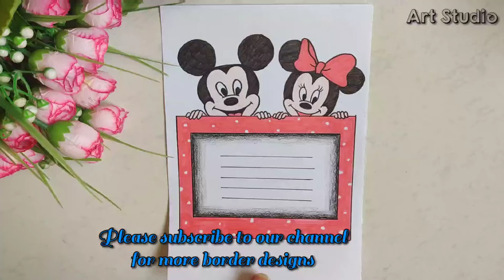Floral design | front/cover page design | Project Border design | assignment/Notebook design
Ribbon Draw | Colourful Border | Border Design for Project & Front Page | notebook/assignment design

Hello friends,

I am sharing Ribbon border design for project cover page or assignment/Notebook front page decorations. Anyone can draw this ribbon design. Please try it and Comment me how it is looking.

Ribbon Draw | Easy Border Design on Paper | Border Design for Project & Front Page by art studio

easy border designs for projects in